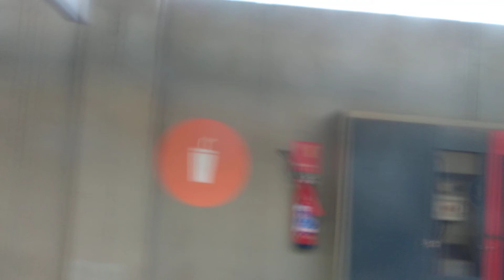Metrô Rio Linha 2 - De São Cristóvão para Maracanã (3)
Gravado dentro do metrô chinês no dia 2 de Outubro de 2021.